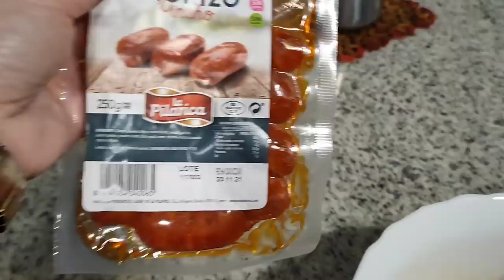Por fin llega Luis 💕 + GAFAS nuevas LOW COST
Holaaaaaaa mis esenciales, cómo estáis??